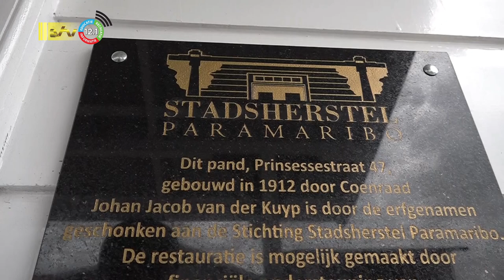04 04 2023 Pand Prinsessestraat 47 opgeleverd